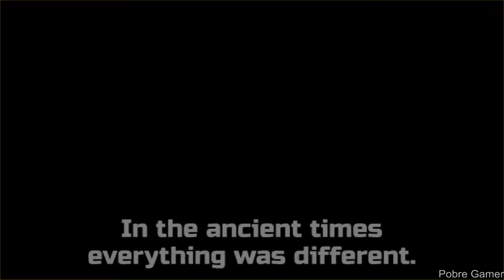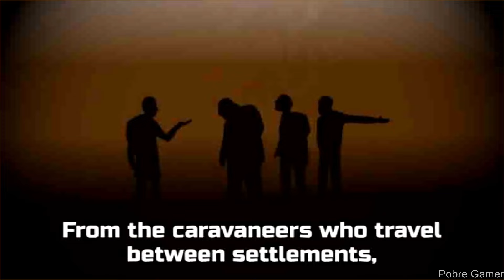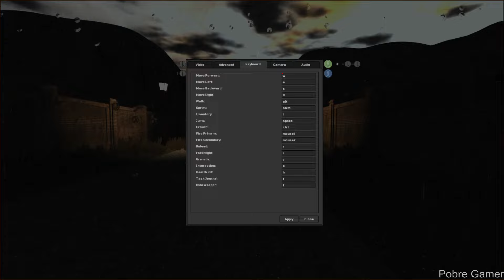SALVATIONLAND - Gameplay (PC)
Deciding to find the "city of dreams", young traveller from the wasteland named Victor went to northern mountains by the old railway tracks. The desire to find his place in the cradle of surviving mankind turns into a struggle against an evil mayor and transformation into a hero-liberator...

PC Settings:
GPU - ASUS Dual Radeon RX 6600 XT OC Driver: 22.5.1
2X SSD 240GB
1X M.2 NVME 512GB
WIN 10